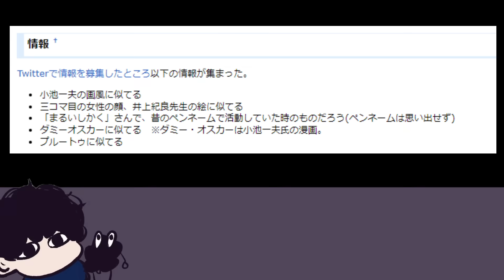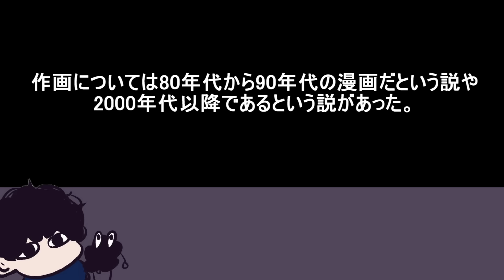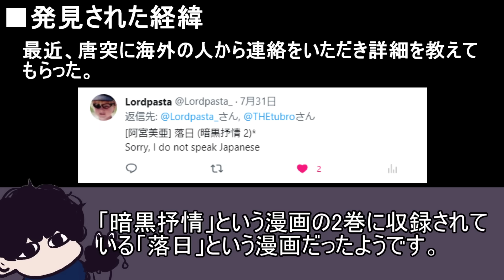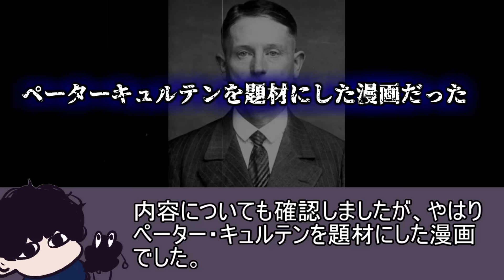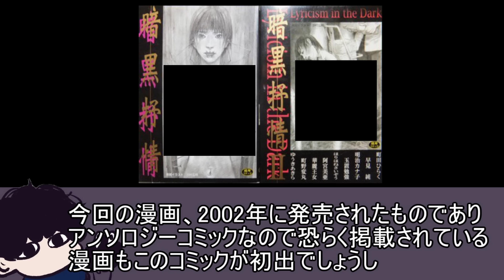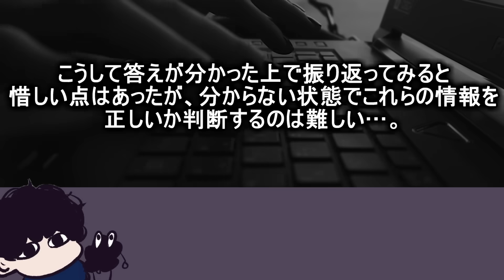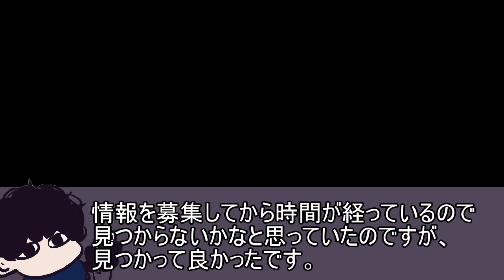情報が全くない謎のホラー漫画「恐怖の蚕」の真相が判明！【都市伝説】